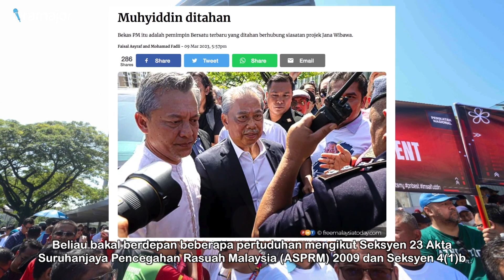SPRM Sahkan Muhyiddin Yassin Sudah Ditahan! Ini Pengumuman SPRM!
Presiden Bersatu Muhyiddin Yassin ditahan SPRM. Muhyiddin yang juga pengerusi Perikatan Nasional (PN) ditahan pada 1 tengah hari tadi di ibu pejabat SPRM Putrajaya, ketika hadir untuk dirakam percakapan bagi melengkapkan proses siasatan akhir berhubung projek Jana Wibawa dan isu berkaitan.